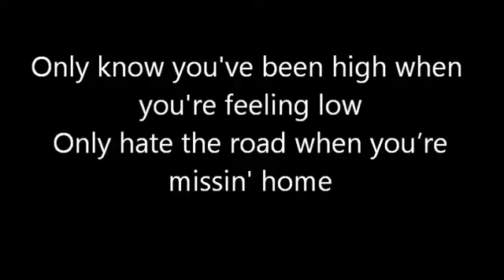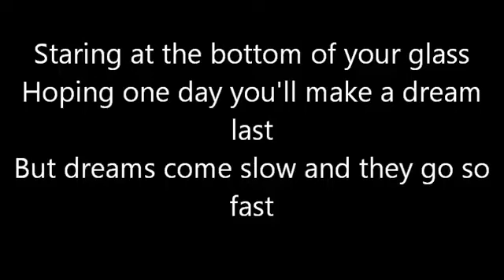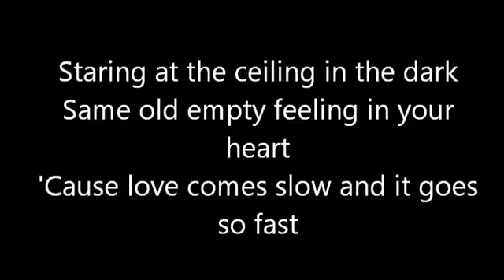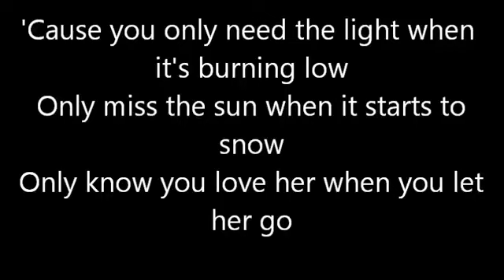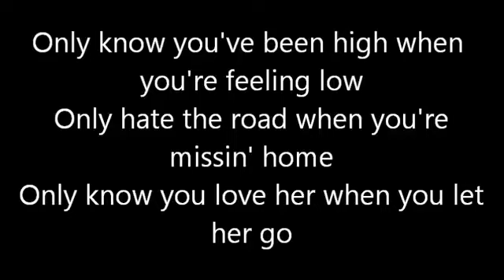passenger let her go